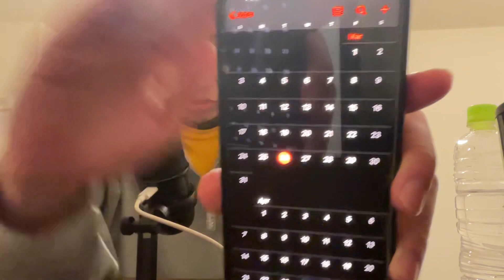【喋り】生活保護貰ってるって話/しんどかったら休もう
何か主張することは
反対意見の人を傷つけるけど
それでも主張したい
守るために。
争うためじゃ無くて
守るために主張する

無駄に争わず、傷つけずに
痛みを抱えた人を
守れる、救える
方法を模索します

メールで悩み相談受付中